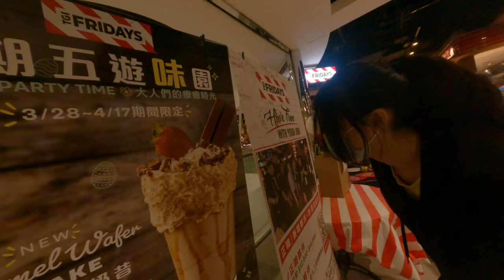去3DS吃了拍賣一送一媽媽直接嗨到翻起來 3